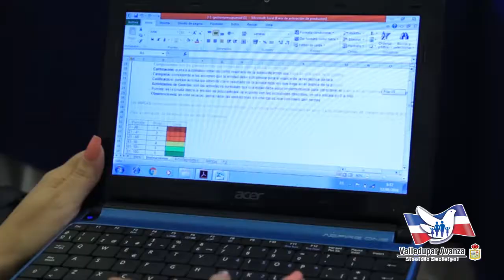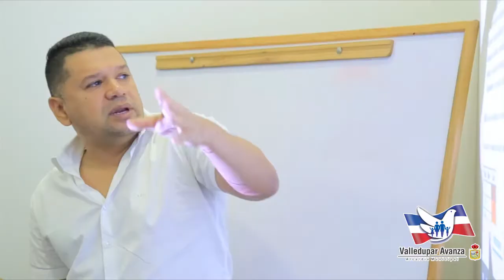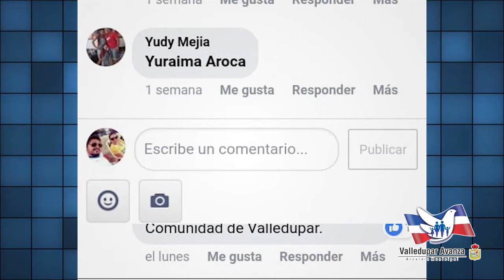Informativo Valledupar Avanza 10 de Agosto 2018